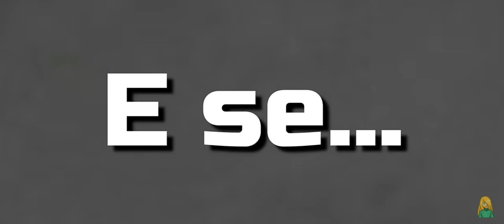xicrinho vs caneco. [+de 1]